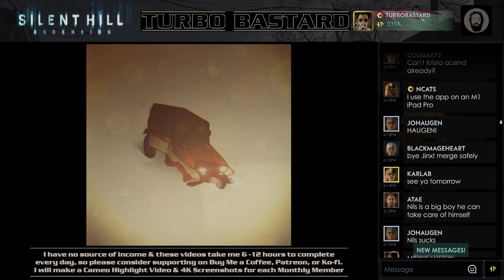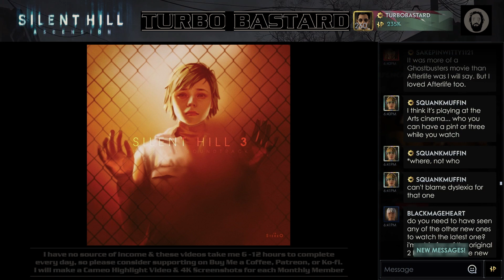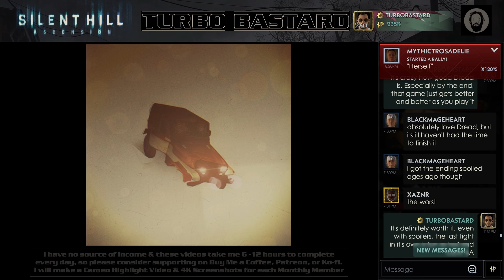Silent Hill Ascension Day 084 Chat After Hours